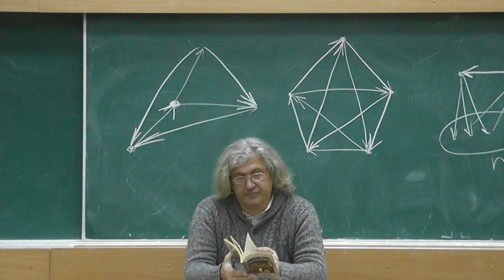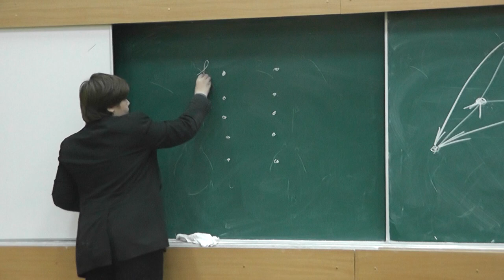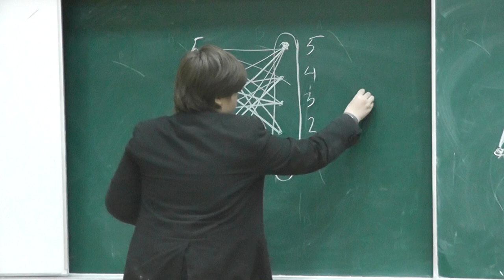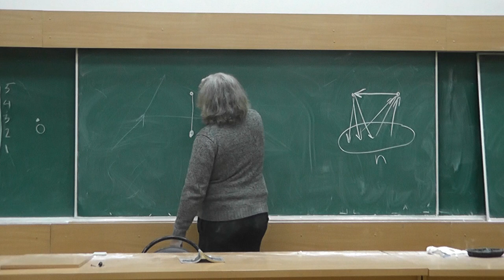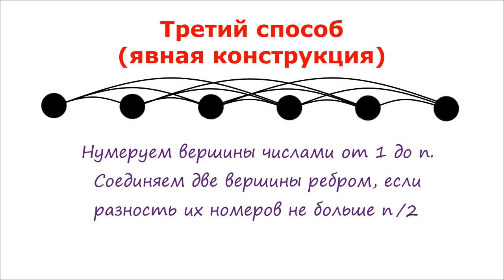М216. Граф, в котором нет трёх вершин одной степени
Несколько человек не знакомы между собой. Познакомьте друг с другом некоторых из них, чтобы ни у каких трёх людей не оказалось одинакового числа знакомых.